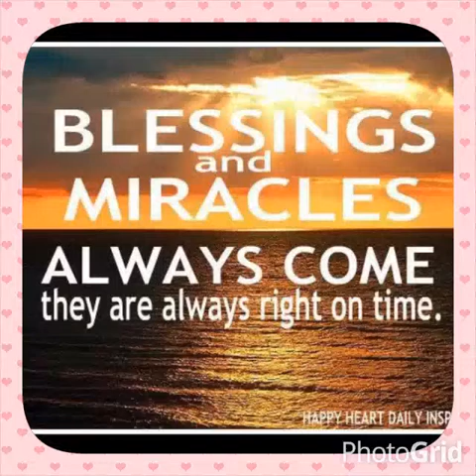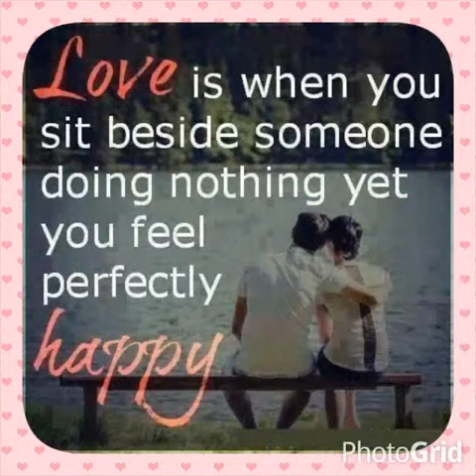Inlove with you...